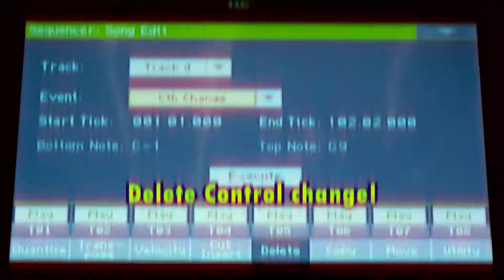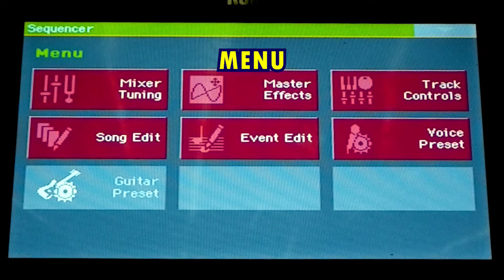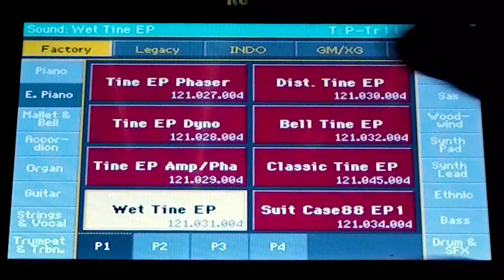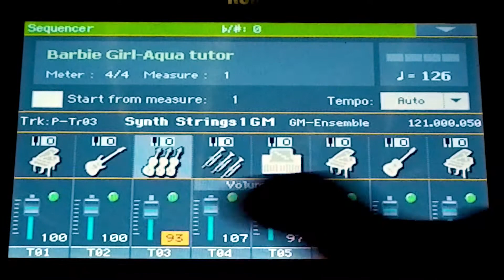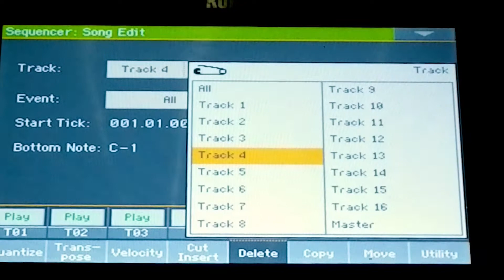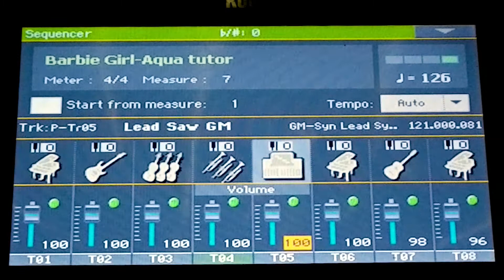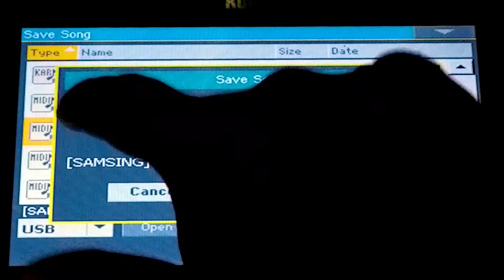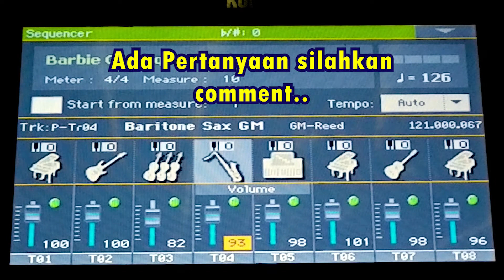Cara Custom Edit SONG MIDI FILE di KORG Pa700 Untuk Pemula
Cara membuat Style menggunakan Komputer / DAW / Software.

Cara editing, mixing , balancing SONG MIDI atau standard MIDI File (  SMF).
Di sini di jelaskan lebih detil harapannya untuk meminimalisir kesalahan dalam mengedit SONG MIDI, karena setiap file MIDI memiliki instruments , program  dan control yang berbeda - beda.
jika ada pertanyaan silahkan comment, jika ada banyak teman yang REQUEST, dan itu di rasa penting, maka akan kembali membuat video tutorial dengan tema yang banyak di request oleh teman - teman.